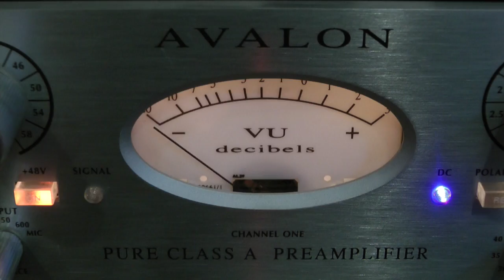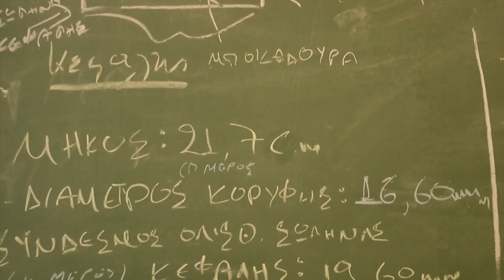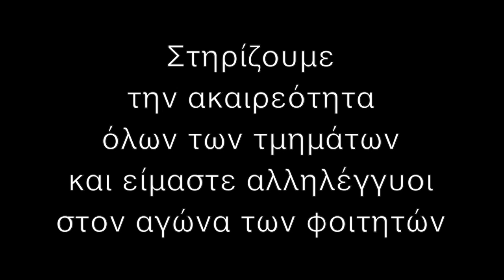Φοιτητές Τ.Η.Μ.Ο.- Η τοποθέτηση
*Το βίντεο δημιουργήθηκε εξ'ολοκλήρου στις εγκαταστάσεις του τμήματος και με τον εξοπλισμό αυτού.

Το κείμενο:

Είμαστε φοιτητές του Τμήματος Τεχνολογίας Ήχου και Μουσικών Οργάνων του ΑΤΕΙ Ιονίων Νήσων στο Ληξούρι της Κεφαλονιάς. Εν μέσω εξεταστικής περιόδου μας ανακοινώθηκε ότι θέλουν να συγχωνεύσουν το τμήμα μας με άλλα τμήματα, με αποτέλεσμα να μας αναγκάζουν να ασχοληθούμε με ένα τελείως διαφορετικό αντικείμενο από αυτό που ονειρευτήκαμε να σπουδάσουμε.
Διοικούμαστε από μια επιτροπή που εδρεύει στην Αθήνα ενώ τα τμήματα βρίσκονται στα νησιά του Ιονίου. Με δική της παρέμβαση, ως αντίδραση στο σχέδιο «ΑΘΗΝΑ», πρότεινε συγχωνεύσεις τμημάτων με ασυνάφεια αντικειμένων σπουδών, πράγμα που αποδεικνύει την άγνοια τους ως προς το αντικείμενο σπουδών μας. Αυτό θα έχει σαν αποτέλεσμα την διαφοροποίηση του προγράμματος σπουδών μας και των μετέπειτα επαγγελματικών μας δικαιωμάτων.
Το τμήμα μας στεγάζεται σε ιστορικά κτήρια, ιδιόκτητα από το δημόσιο, τα οποία διαθέτουν τον πλέον σύγχρονο εξοπλισμό για το αντικείμενο μας, ο οποίος συγκρίνεται μόνο με αντίστοιχων τμημάτων του εξωτερικού. Ο εξοπλισμός αυτός θα ήταν εξαιρετικά δύσκολο και δαπανηρό να μετακινηθεί.(στούντιο, κορδέλες...).
Το επιστημονικό προσωπικό σε συνεργασία με τους φοιτητές του τμήματος μας έχει πραγματοποιήσει ακουστικές μελέτες για δημόσια κτήρια στην Κεφαλονιά, συμμετέχει ενεργά στα πολιτιστικά δρώμενα του νησιού και βοηθάει στη διάσωση της πολιτιστικής κληρονομιάς του Ιονίου.
Είμαστε ένα τμήμα με μοναδικό γνωστικό αντικείμενο στην Ελλάδα, που δεν έχει καμία συνάφεια με αυτό του τμήματος Διοίκησης Επιχειρήσεων και του τμήματος  Δημοσίων Σχέσεων, με τα οποία θέλουν να μας συγχωνεύσουν.
Αρνούμαστε την οποιαδήποτε τροποποίηση του προγράμματος σπουδών μας και των επαγγελματικών μας δικαιωμάτων. Συγχωνεύοντας μας, τα ΑΚΥΡΏΝΕΤΕ ΟΛΑ...Για εμάς αυτό δεν είναι συγχώνευση, είναι ΔΙΑΓΡΑΦΗ.